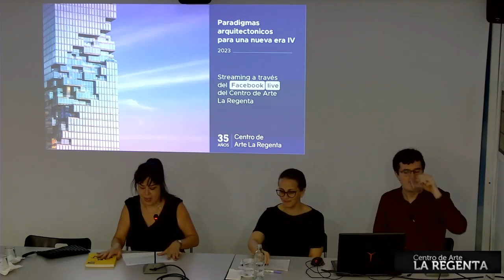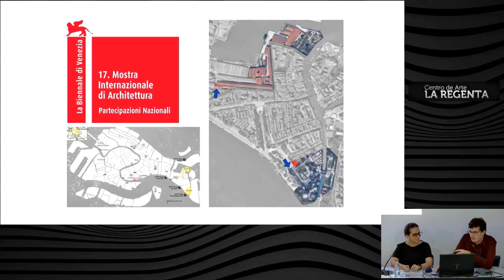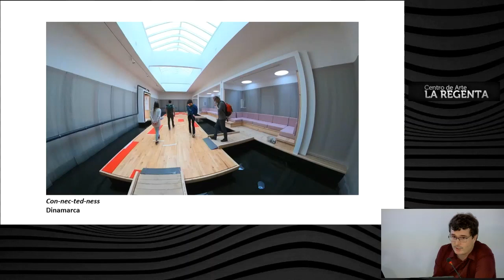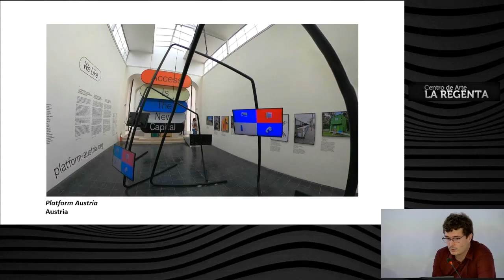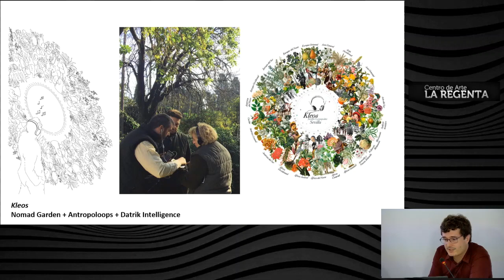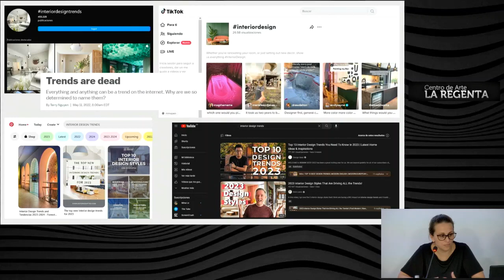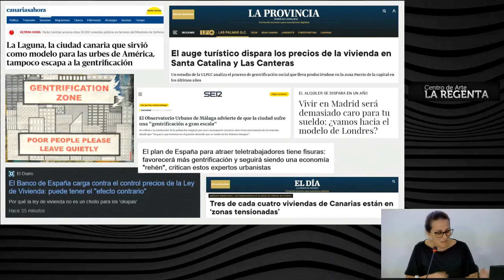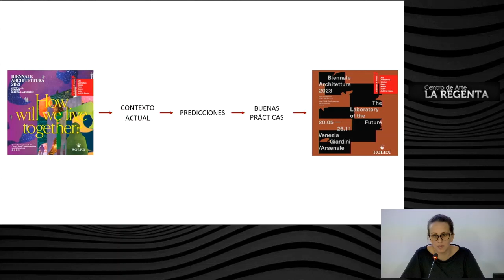Conferencia: 'Paradigmas Arquitectónicos para una Nueva Era IV'. 26 DE ABRIL 2023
En el cuarto ciclo se cuestiona hacia dónde se dirige la arquitectura, incluyendo la especificidad de las estructuras museísticas.
Las nuevas tendencias proponen ciudades más humanas; ahora bien, cabe cuestionarse si en la práctica se llevan a cabo los objetivos primigenios.

Los arquitectos Sofía Piñero y Domingo J. González debaten si en la cultura occidental la arquitectura logra el objetivo prístino de tener en cuenta la dimensión humana o, tal vez, no. Cuestionan el individualismo y debaten sobre “los límites trazados por la certeza de la vida”.

A través de  'Arquitectura en tiempos inciertos' ambos ponentes reflexionan acerca de las enseñanzas extraídas en después de su paso por la Bienal de Venecia (2021); desde la pertinencia de este tipo de ferias en un mundo frenético de cambios vertiginosos, a la propia definición de la arquitectura y la originalidad de adaptar herramientas desde otros campos para afrontar los retos de la sociedad actual. Rodeados de sistemas jerárquicos excluyentes que generan desigualdad, proyectos distópicos y obras megalomaníacas e inmersos en una cultura occidental asolada por una epidemia de escasez de interacción, que se vuelca en espacios virtuales y que no alcanzan a suplir la necesidad gregaria de nuestra condición humana. El aceptar la incertidumbre y las infinitas posibilidades que presenta se convierte en requerimiento ineludible para generar los cambios necesarios orientados a mejorar la calidad de vida en las nuevas formas de habitar.

26 de abril
Arquitectura en tiempos inciertos
Sofía Piñero Rivero y Domingo J. González Galván, arquitectos

Después de su paso por la Bienal de Venecia (2021), los arquitectos Domingo J. González y Sofía Piñero reflexionan acerca de las enseñanzas extraídas en el certamen, desde la pertinencia de este tipo de ferias en un mundo frenético de cambios vertiginosos, a la propia definición de la arquitectura y la originalidad de adaptar herramientas desde otros campos para afrontar los retos de la sociedad actual. Rodeados de sistemas jerárquicos excluyentes que generan desigualdad, proyectos distópicos y obras megalomaníacas e inmersos en una cultura occidental asolada por una epidemia de escasez de interacción, que se vuelca en espacios virtuales y que no alcanzan a suplir la necesidad gregaria de nuestra condición humana. El aceptar la incertidumbre y las infinitas posibilidades que presenta se convierte en requerimiento ineludible para generar los cambios necesarios orientados a mejorar la calidad de vida en las nuevas formas de habitar.